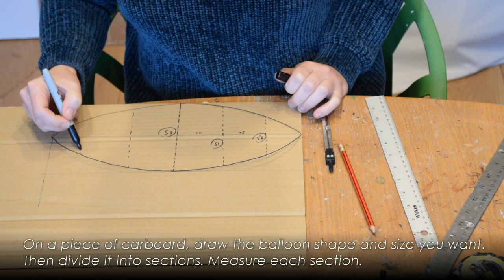How to make a steampunk airship from scratch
In this new steampunk serie, designer maker Lili Giacobino will start by showing you in detail how to create an airship from scratch.

Material needed:
PVA

EVA foam 5 & 2mm

Cardboard
Worbla

3mm wire

1mm wire

Sanding paper

Cling film
Aluminium foil

Metal ruler

Heat fun
Glue gun

Clear tape

Off white cotton

Fabric pen
Drill
Metal cutter
Scissor

Permanent marker
Super glue
Stanley knife

Primer

Acrylic paints
Clear varnish

Duck tape

Foam clay

Brass pole
Puff paint or 3D paint

Printed gauges and boards
Old cables

Small pliers
Lolipop sticks
Tooth picks
Gears